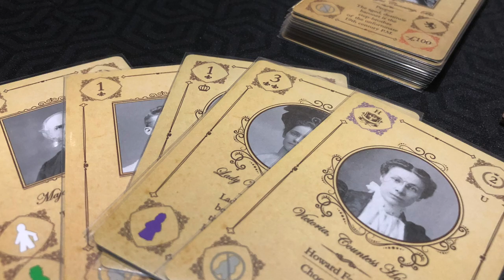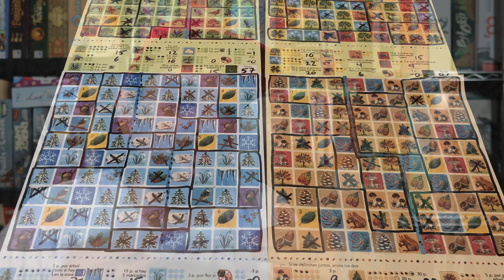¿Qué he Jugado? [30/05/22]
Josh comparte los juegos que más han tocado su mesa en este casi medio año (2022). Descubre el porqué estos juegos son tan de su agrado; quizá alguno vaya a estar en el top de juegos del año, o sino al menos bien posicionado en la repisa de los favoritos.

00:00 Intro
00:08 ¿Qué y cuánto he jugado?
00:56 El cortejo
02:40 Terraformando zoológicos
04:14 Las 4 estaciones
05:12 Calabazas y composta
06:00 La expansión perfecta
07:28 Cierre